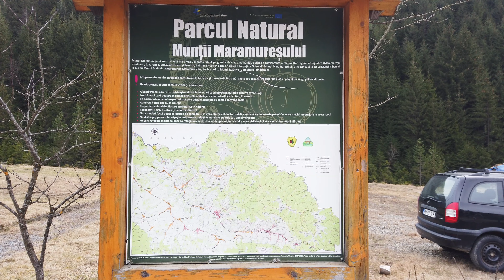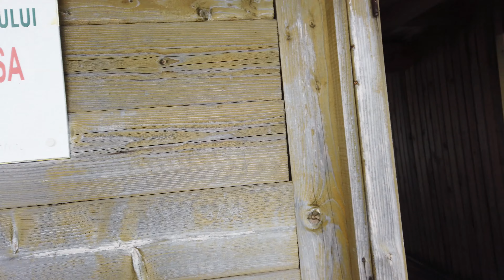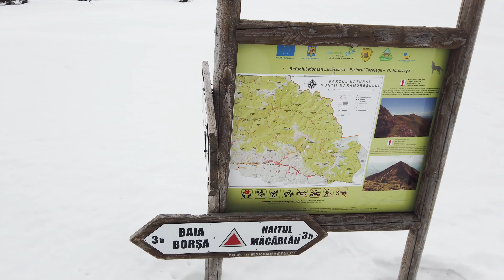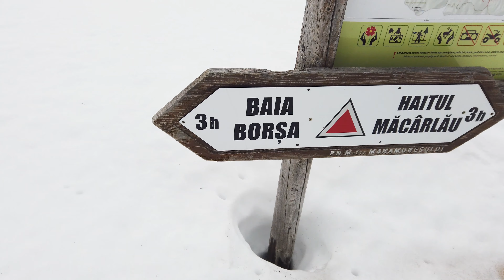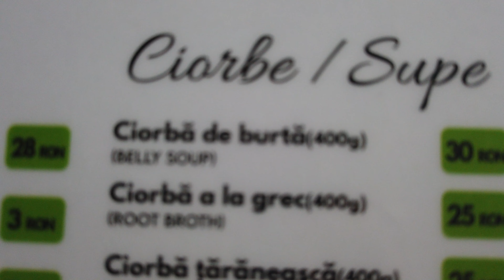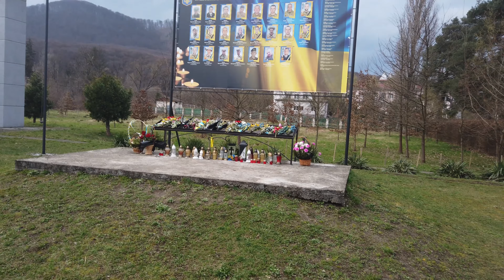Rumunia 2024 - biwak w chatce na pograniczu ukraińsko-rumuńskim w górach marmarowskich.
Hej zapraszam na moją 3 dniową wyprawę do Rumunii